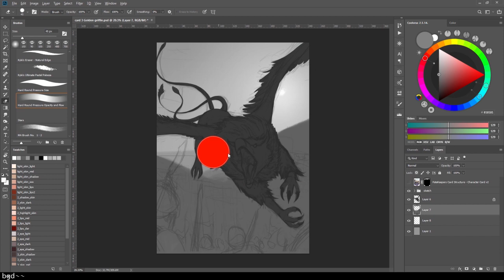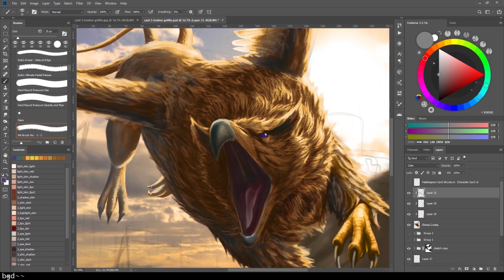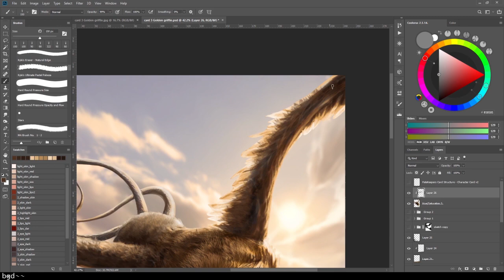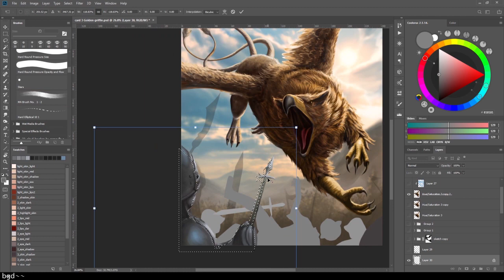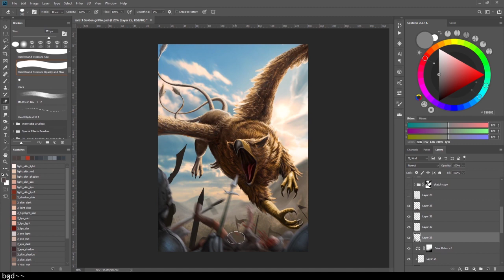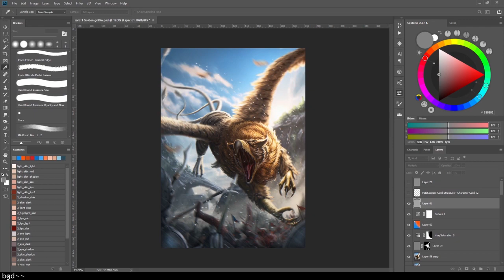Digital Painting - Speed painting process - Golden Griffin Creature - Concept art in photoshop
Digital painting and concept art of a griffin creature, this speed painting of 6 min took me about 6h in real-time I used Wacom Cintiq 22, I will try to do more tutorials, and how to draw videos soon, to show you tips and tricks and how to draw and paint in photoshop that would help you create a good looking art :D

Thanks for taking the time and watching it, I hope you enjoy this artwork